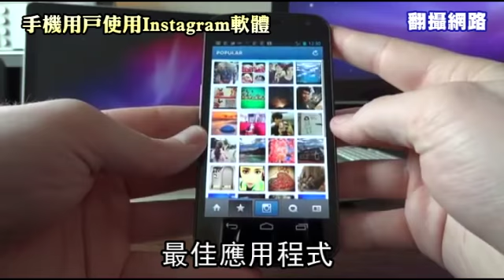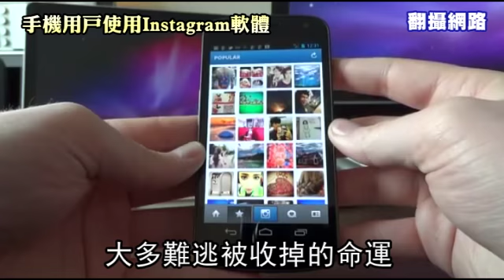臉書砸295億 併購Instagram 2012.04.11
全球最大社交網站「臉書」前天宣布以高出市價1倍的10億美元（約295億元台幣），收購當紅手機照片分享軟體網站Instagram，被外界解讀為臉書先下手為強，以免後者落入Google等勁敵之手。Instagram用戶卻擔心網站來日無多，紛紛貼文說：「安息吧！